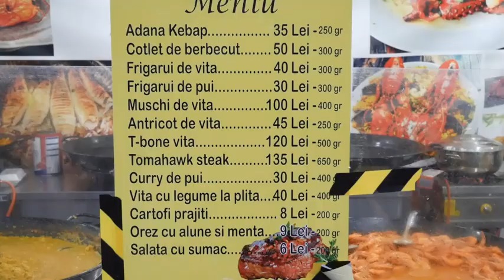Fructe de mare si delicii culinare turcesti, la Targu Mures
Fucte de mare și delicii culinare tucești, la Târgu Mureș